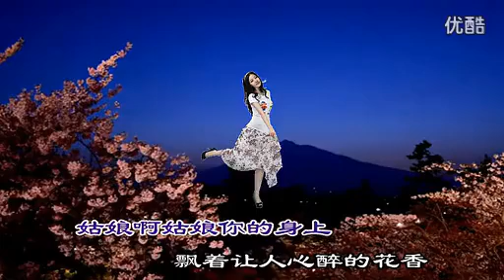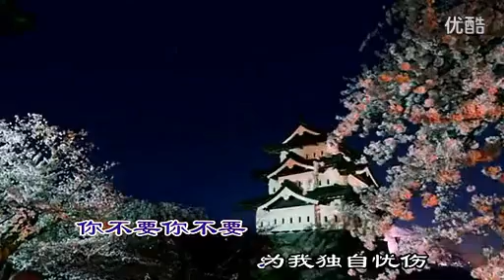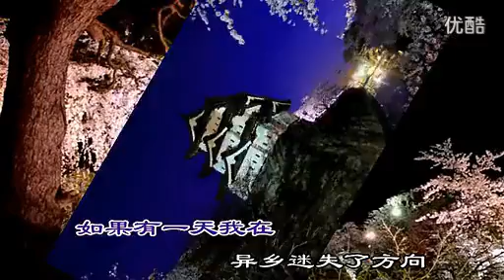曾容 醉人的花香 珍藏版